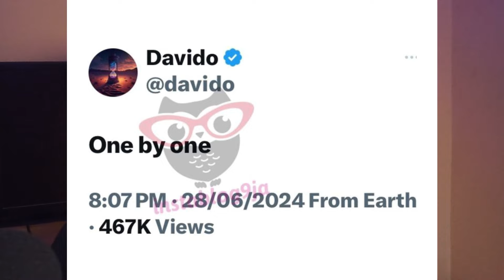Davido Begs Paulo For VDM With N110m? Watch Video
Davido May Beg Paulo For VDM With N110m ? Watch Video.

Davido Finally Meets Mr Paulo In The US To Talk About Matters. VDM May Finally Apologize To Mr Paulo.